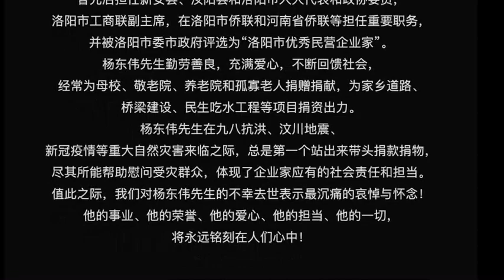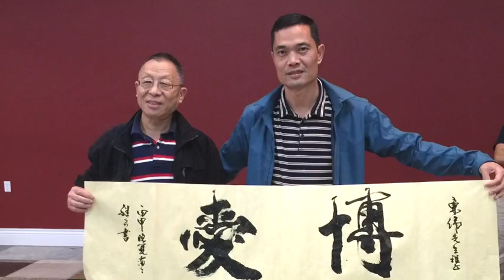生平小片3